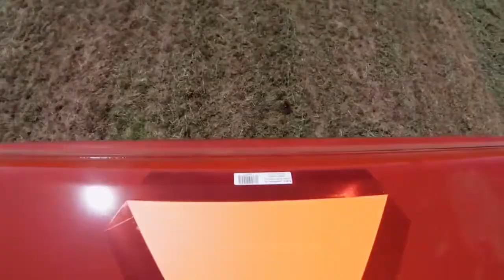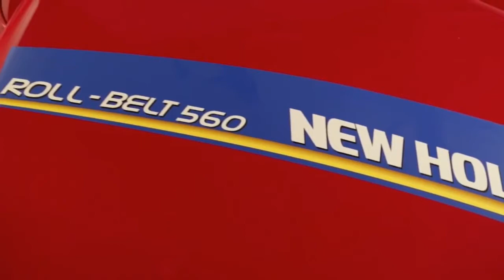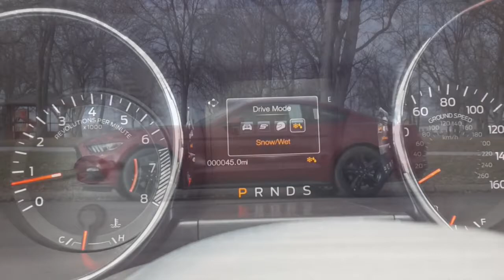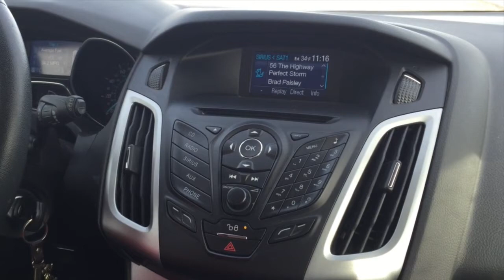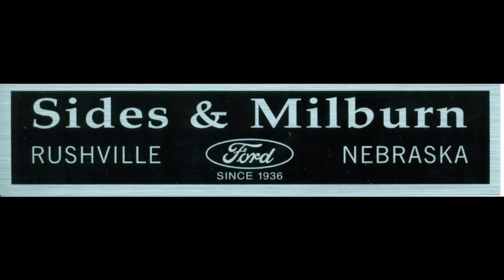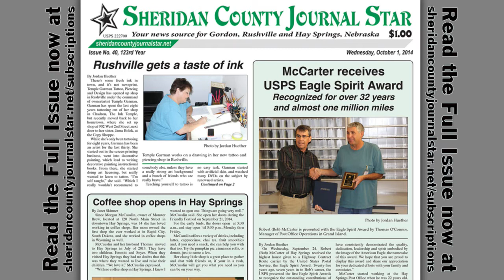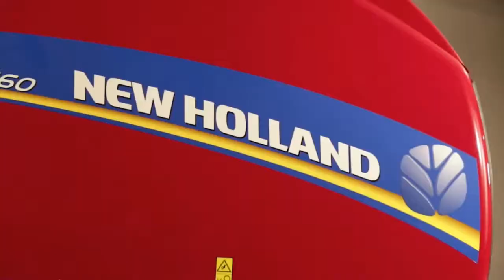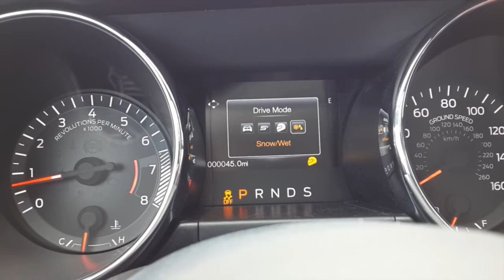Hay Springs Basketball at Leyton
The Sheridan County Journal Star's Live Coverage of Hay Springs Hawks basketball from Leyton.